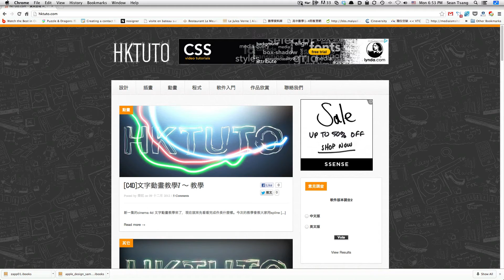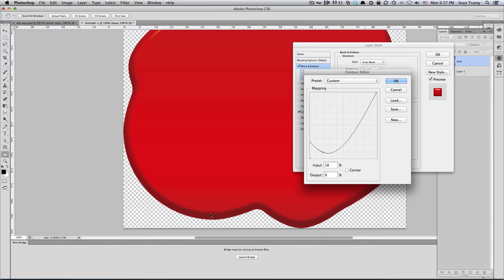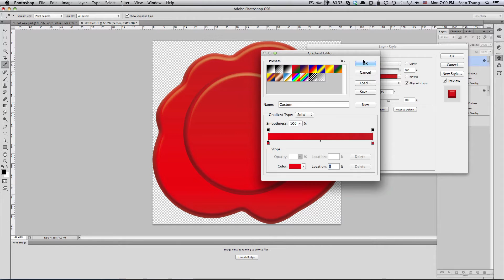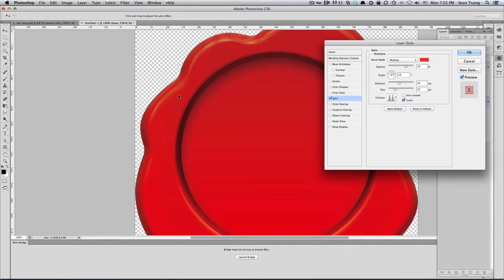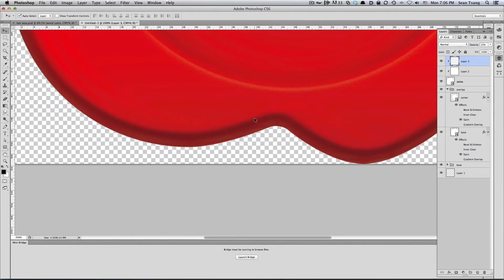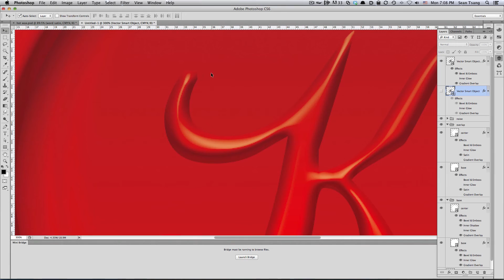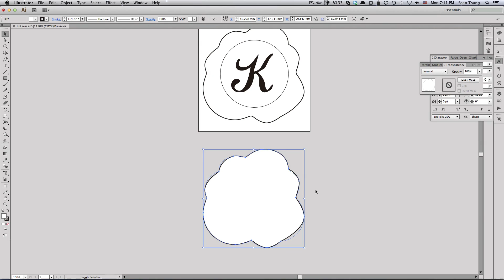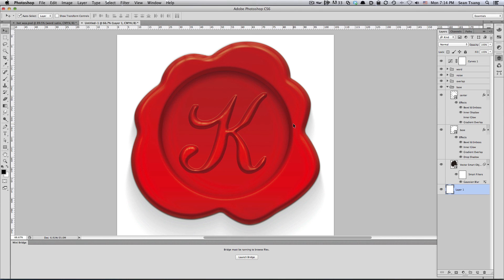[ PS ] Photoshop 火漆印效果教學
今次要和大家分享一下在Photoshop做火漆印的方法。希望你會喜歡。

想看更多有關 ai, ps, indesign, Flash, Cinema 4D 的教學請到